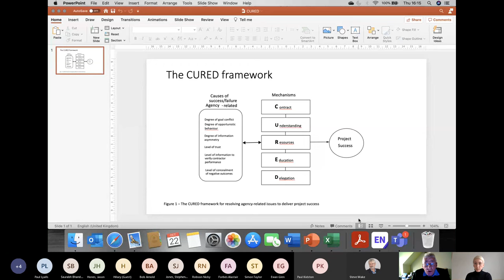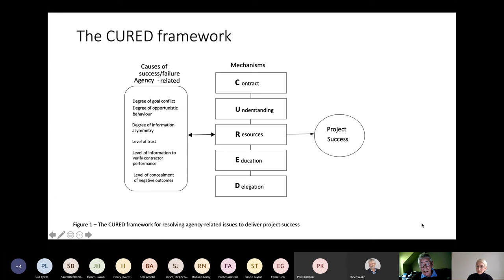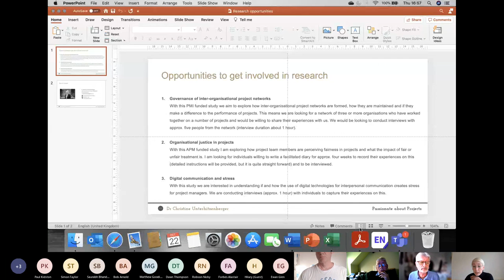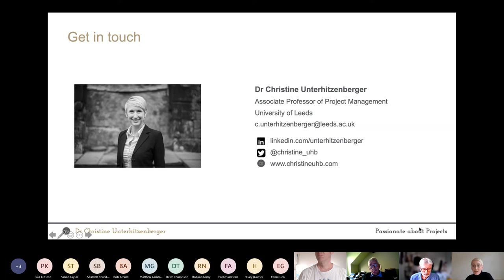EVA25 Broadcast 4 Christine Unterhitzenberger Roger Joby 2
Relationships between clients and contractors in projects can be challenging and we will provide new and interesting insights in how the relational risk between the two parties can be managed. We will discuss our research and introduce a practically tried and tested framework that reflects formal and informal mechanisms to overcome agency issues. A practical case study will make the theoretical framework relatable and ready for you to use in your everyday projects.